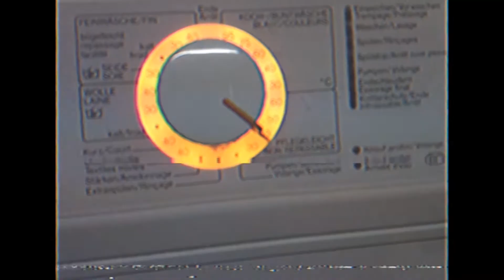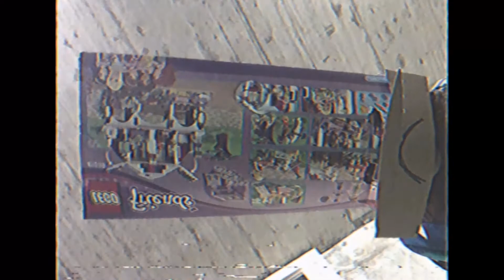GRB 4 [4tel RR 3/4] dreichinesenohnekontrabass vs Pollos Hermanos (prod. by Noise systeM)